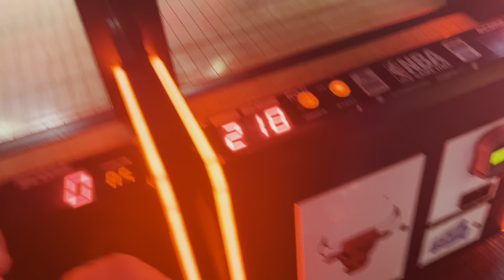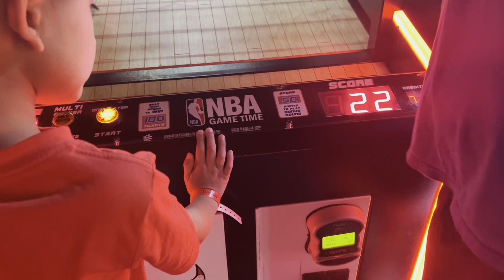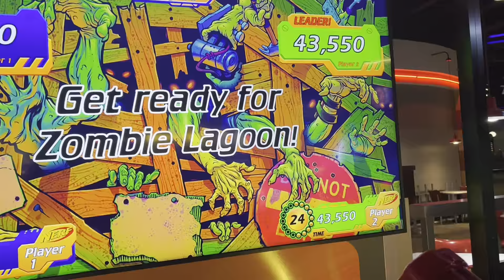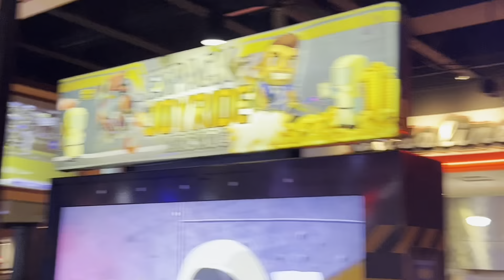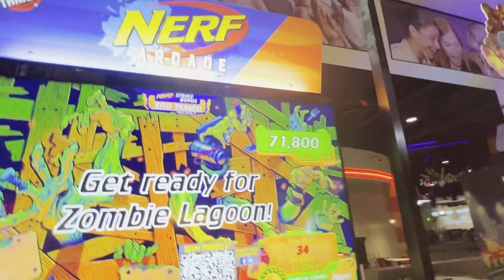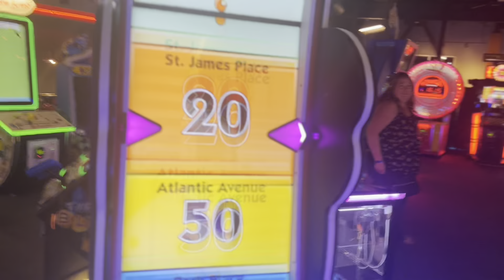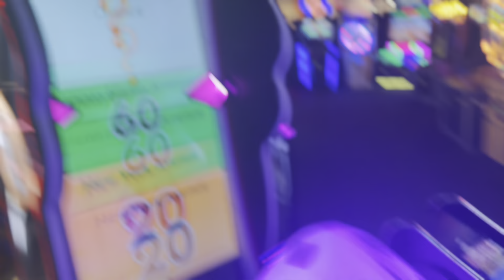FUNCITY with the fam (unedited)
Back after a week ban! Road to 1k